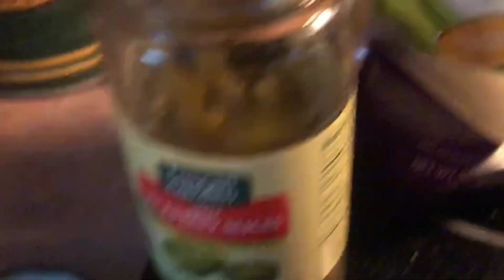Keto day of Eating // # ketofood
Hi! I am Lindy, AKA Paleobarbie. I am just a mom with hypothyroidism and arthritis, living a Keto life. It has been a long journey to find a way of eating that makes my symptoms feel better and that also gets the weight off. I found Paleo about 7 years ago and it lead me to a Ketogenic way of eating. I have improved my two autoimmune diseases with keto and have reduced my weight.
I am dedicated to helping others on their Keto and health journey. Come along for the ride and let’s enjoy the journey together!